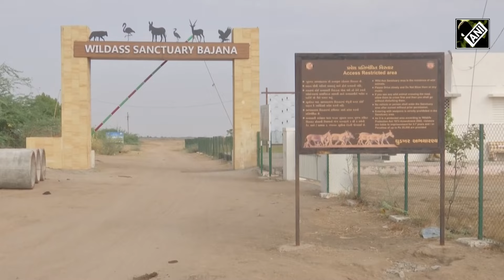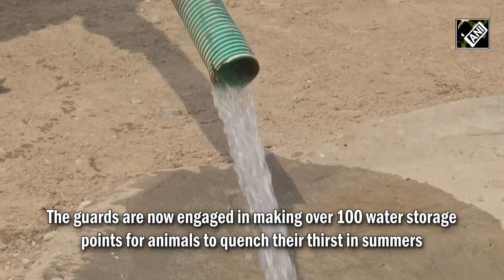Gujarat Forest Guards in action to protect near-extinct species amid heatwave at Rann of Kutch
The Little Rann of Kutch in Gujarat harbours the last population of Khur subspecies of wild ass. As mercury rises, the dry spell intensifies in one of most remarkable and unique landscapes in the world. Gujarat’s Kutch, known for its great ecological diversity, is facing serious threats from sweltering heatwaves. Every year in summers, the water shortage in the coastal wetland, raise alarm for the biodiversity. As the situation deteriorates, animals often migrate towards human colonies in search of water, raising concerns. To safeguard the near-extinct species of Indian wild ass, Gujarat Forest Department has stepped up. The guards are now engaged in making over 100 water storage points for animals to quench their thirst in summer. Notably, Rann of Kachchh is a desolate area, a sun-baked and saline clay desert with bleak possibilities of life. As major part of Gujarat falls in the torrid zone, the state experiences extreme heatwaves in summer.